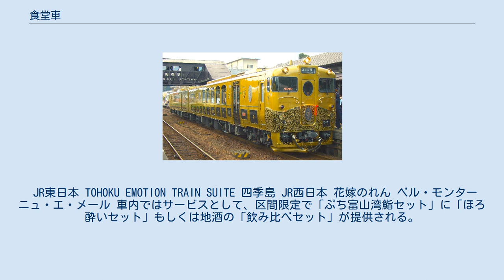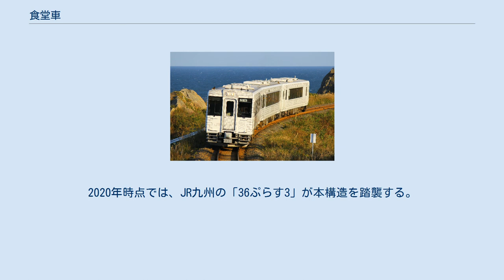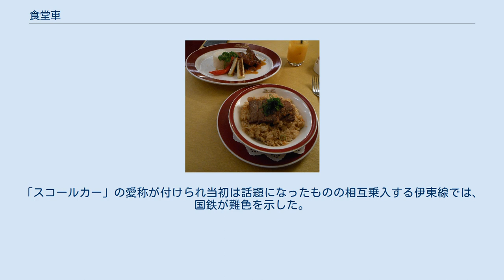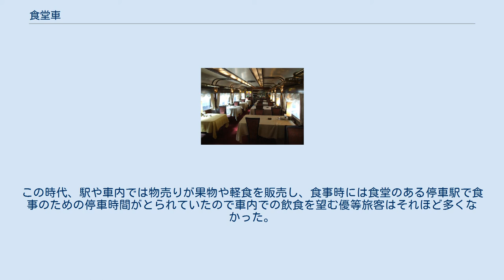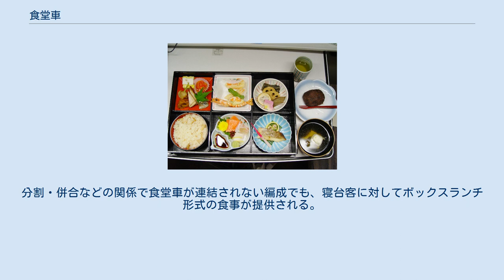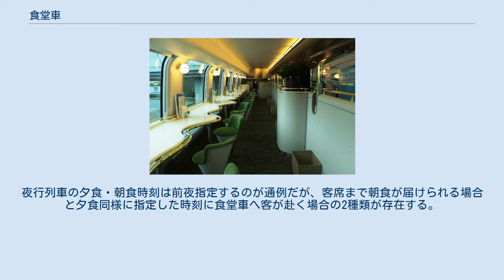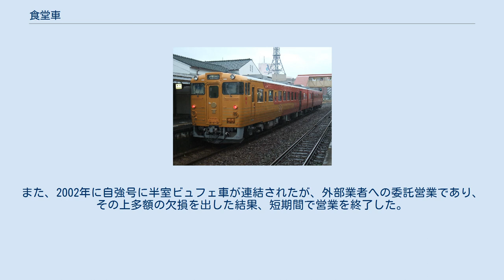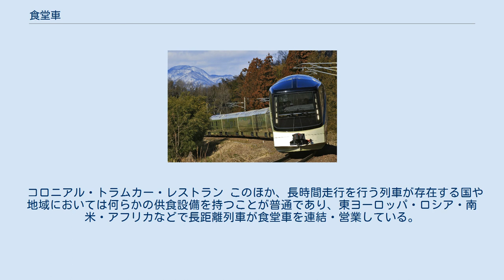食堂車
フランス オリエント急行食堂車 食堂車からの車窓 2007年 イタリア カナダ VIA鉄道 カナディアン号食堂車 食堂車（しょくどうしゃ）とは、鉄道の客車（鉄道車両）の一種。
広義には車内に調理を含む給食設備を設置する車両であることから本項ではビュフェ車などについて、また日本国内とそれ以外の各国についてはそれぞれわけて解説を行う。
 多くの場合は、車両全体が給食設備によって占められ客席と調理室を備える。
豪華列車のステータスと見なされる場合もあり、特に戦前においては国内外の長距離列車には必ずと言っていいほど連結されていた。
逆に普通列車をはじめとする短距離列車には原則として連結されない。
 21世紀の現代は、航空機やバスなどの発達による鉄道の地位低下や長距離を短時間で結ぶ高速鉄道の普及、食形態の多様化により、国を問わず連結する列車は減少する傾向にある。
 「トワイライト・エクスプレス」 ディナー券・食事予約券 調理設備を備えた食堂車は時代とともに数を減らし、2000年に東海道・山陽新幹線「グランドひかり」での営業終了により乗客が予約なしで気軽に出向き注文をする形態が消滅した。
厳密にはそれ以降も事前にみどりの窓口や旅行会社などでディナー券・食事予約券を予約購入する完全予約制の夕食時間帯を除いた本州対北海道間の寝台特急で残存したが、こちらも2016年までに全廃された。
 現在では、食堂車自体は存在するが食堂車を連結し常時営業している列車は存在せず、ツアーによるパッケージも含めて乗車前に食事の予約が必要である。
但し、予め車外で調理されたものを電子レンジで加熱するなどした軽食を提供するビュフェ・カフェテリアの形態は、JR東日本の「サフィール踊り子」や近鉄の「しまかぜ」などで僅かながら存在する。
 JR九州ではクルーズトレイン「ななつ星in九州」を運行するに当たり、2013年に食堂車を新製した。
食事はツアーのパッケージであるものの新造による食堂車は14年ぶりである。
また同列車と前後して、JR東日本「TOHOKU EMOTION」や肥薩おれんじ鉄道「おれんじ食堂」など風光明媚なローカル線の車窓と食事を楽しむことを目的にした『レストラン列車』が各地で運行を開始するようになった。
またそれ以外にも、調理室は設置しないが完全予約制として調理済み食品を搬入することで供食サービスを実施する『観光列車』もJR東日本「きらきらうえつ」「越乃Shu*Kura」・しなの鉄道「ろくもん」のほか広島電鉄・樽見鉄道・養老鉄道・長良川鉄道・三陸鉄道・えちごトキめき鉄道・道南いさりび鉄道などで運行されている。
これらの多くは主に地元産食材を使用した料理を提供するほか、有名シェフが手掛けた本格的コース料理を売りにするケースもある。
 運行にあたっては市中の飲食店と同様に食品衛生法に基づく営業許可が必要であり、多くの場合は所属する車両基地を管轄する保健所から営業許可を取得する。
 2020年8月1日時点で、食堂車を営業する列車、または調理設備はないが予約制で食事を提供するレストラン列車（運休中も含む）は、以下の通り。
 JR東日本 TOHOKU EMOTION TRAIN SUITE 四季島 JR西日本 花嫁のれん ベル・モンターニュ・エ・メール 車内ではサービスとして、区間限定で「ぷち富山湾鮨セット」に「ほろ酔いセット」もしくは地酒の「飲み比べセット」が提供される。
いずれも1ヶ月前から3日前までに着地型ツアーサイト「VISIT富山県」での予約が必要となるが、当日車内で販売する場合もある。
食事なしでの乗車も可能だが、全車普通車指定席である。
 あめつち La Malle de Bois ○○のはなし TWILIGHT EXPRESS 瑞風 JR四国 以下の3列車が運行されている。
いずれも食事は予約制ため食事なしでの乗車も可能だが、全車グリーン車指定席のため乗車券のほか、普通列車用指定席グリーン券（「伊予灘ものがたり」）または特急列車用指定席グリーン券（「四国まんなか千年ものがたり」「志国土佐 時代の夜明けのものがたり」）が必要となり、青春18きっぷでは乗車は不可。
 伊予灘ものがたり 四国まんなか千年ものがたり JR九州 JRKYUSHU SWEET TRAIN「或る列車」 キハ72 3 熊本車両センター所属のキハ185-4を改造したカウンター形式バー「A-TRAIN BAR」を設置。
ビールやハイボールのほか、限定のオリジナルカクテルなどといった...